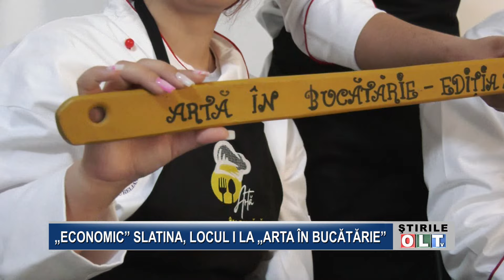ECONOMIC SLATINA LOCUL I LA ARTA ÎN BUCATARIE